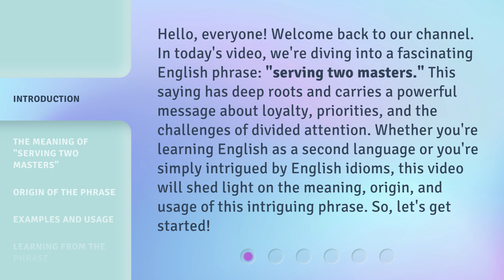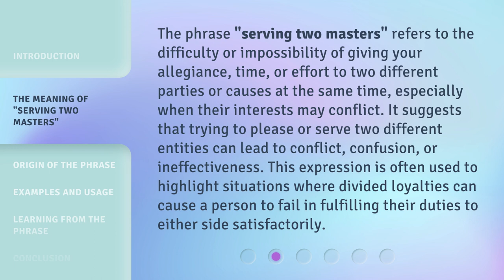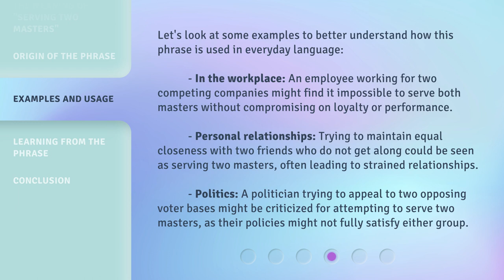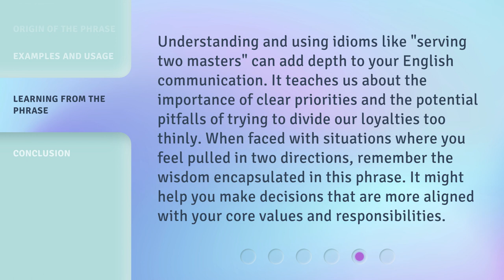Mastering Dual Allegiances: Navigating the Challenges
00:00 • Introduction - Mastering Dual Allegiances: Navigating the Challenges
00:42 • The Meaning of "Serving Two Masters"
01:19 • Origin of the Phrase
02:01 • Examples and Usage
02:45 • Learning from the Phrase